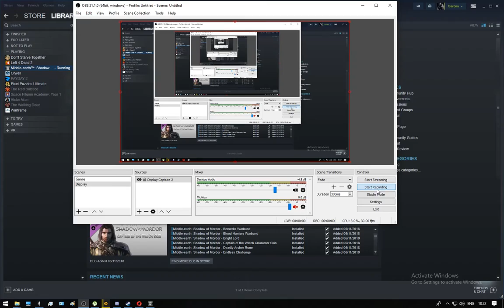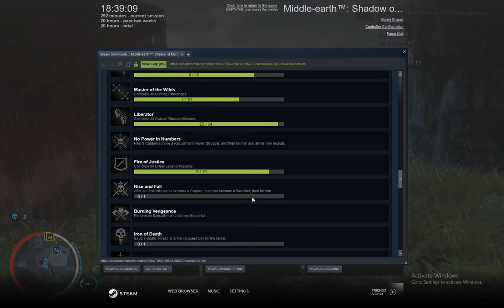Middle-earth: Shadow of Mordor - Branding